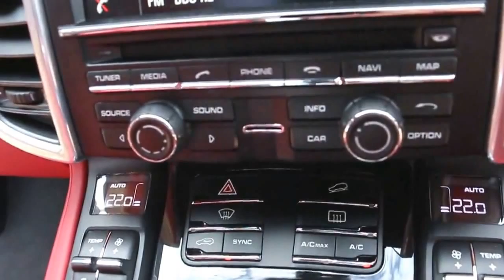Porsche Cayenne 3.0 V6 Diesel 7 Speed PDK Automatic for sale in Jet Black Metallic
Porsche Cayenne 3.0 V6 Diesel 7 Speed PDK Automatic registered November 2013 finished in Jet Black Metallic